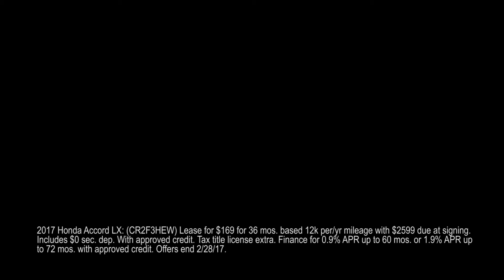Smail Honda lease and finance Specials - January 2017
Our January lease specials feature a 2017 Honda Accord or Civic for only $169/mo. Let Justin Thompson at Smail Auto Group will tell you about financing options, as well as our current deals on 2016 vehicles while they last!